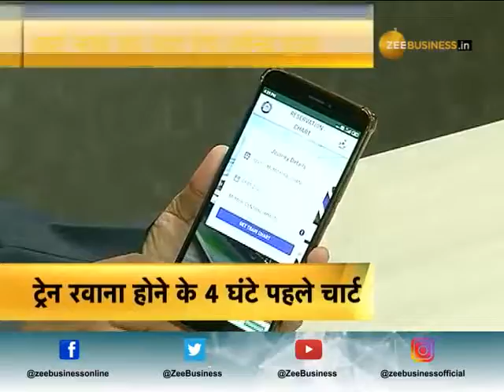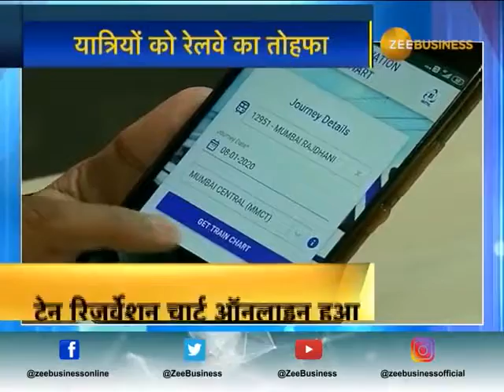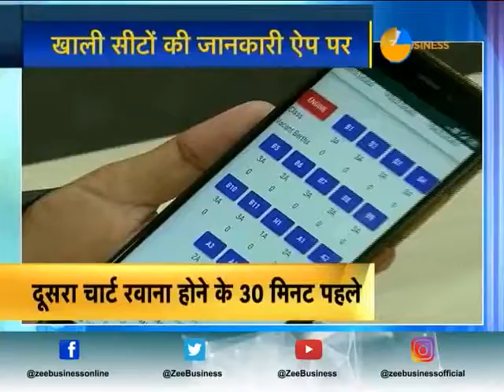खाली सीटो के लिए नहीं लगाने पड़ेगे टीटीई के चक्कर- रेलवे का यात्रियों को तोहफा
रेलवे का यात्रियों को तोहफा- अब यात्री रिजर्वेशन चार्ट बनने के बाद भी आसानी से जान सकेंगे की ट्रेन में कितनी साइट खाली है